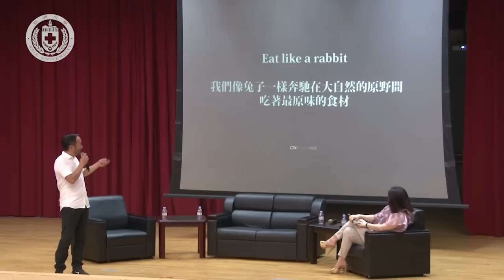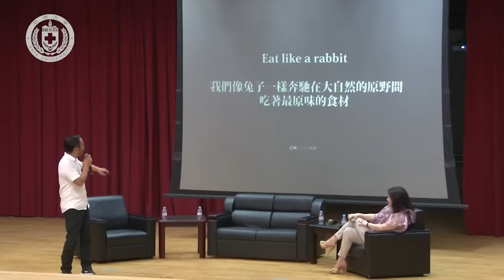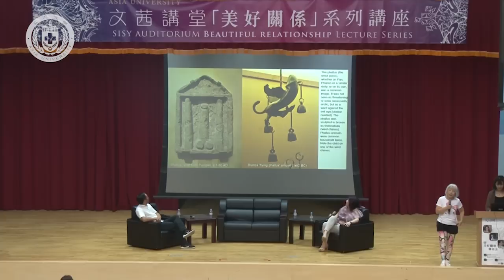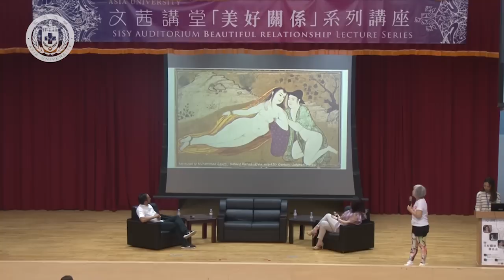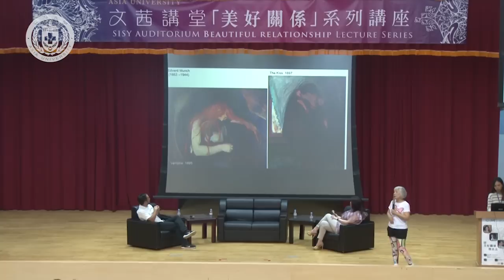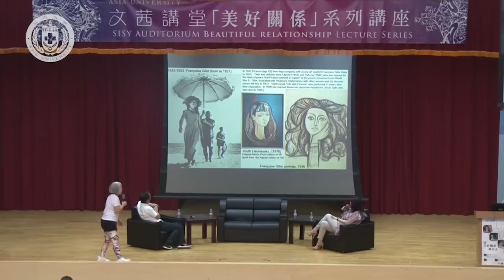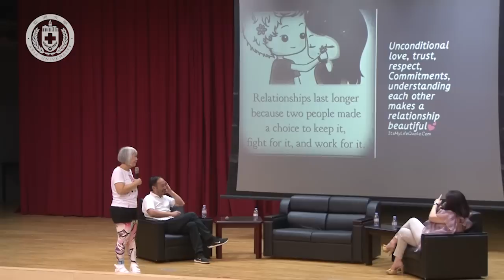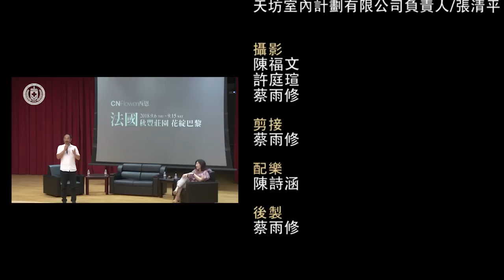【亞洲大學│文茜講堂】《文茜講堂》【全程影音】－ 美好關係傳出去 (I)：美好關係傳出去 2018.09.18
與談人：當代藝術家 陸蓉之、美好關係傳出去發起人 凌宗湧、天坊室內計劃有限公司負責人 張清平
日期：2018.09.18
地點：行政大樓A101國際會議中心